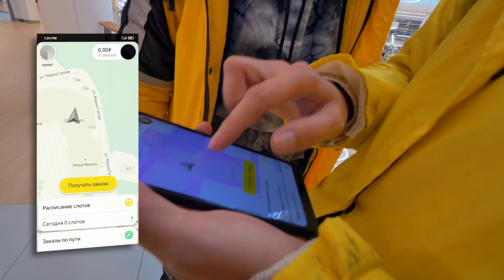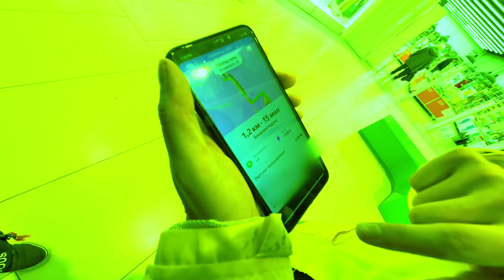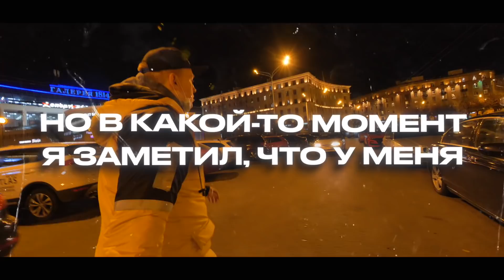я ПРИТВОРИЛСЯ КУРЬЕРОМ и ДОСТАВЛЯЮ ЛЮДЯМ ДЕНЬГИ!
Смотрели запуск ракеты?
Какой фильм вы бы сами сняли в космосе? Пишите в комментарии
Всем привет, дорогие друзья! Вы на канале GERASEV и сегодня я устроился на работу курьером. Вместе с моим другом мы будем доставлять заказы, только в добавок к еде, люди будут получать деньги. Ролик получился пушечным, а реакция людей была очень разной.